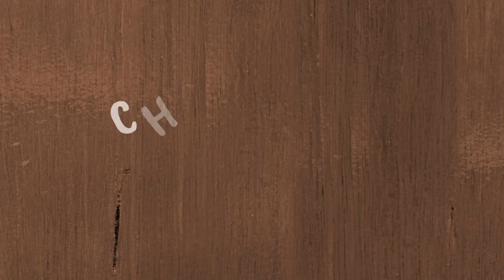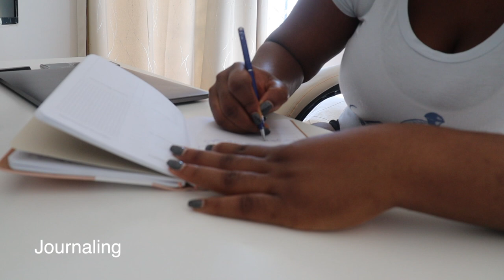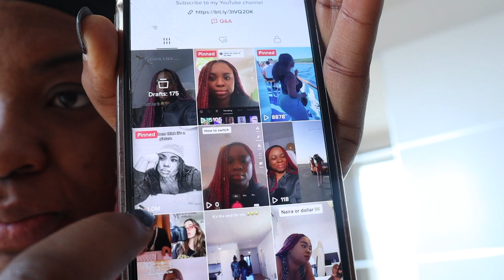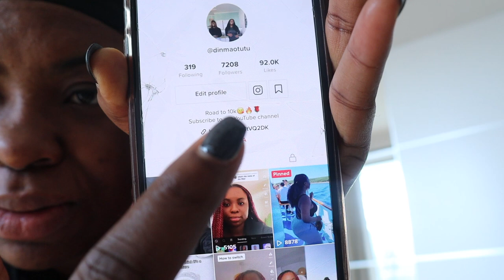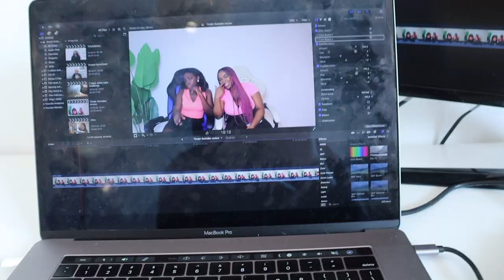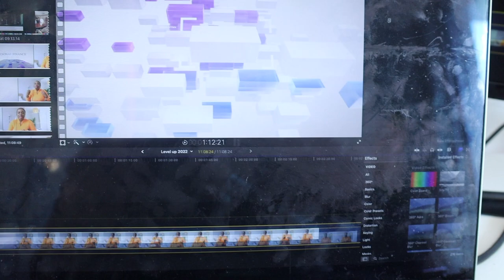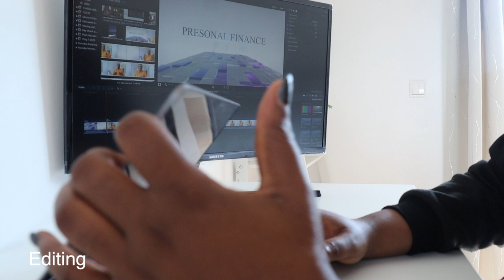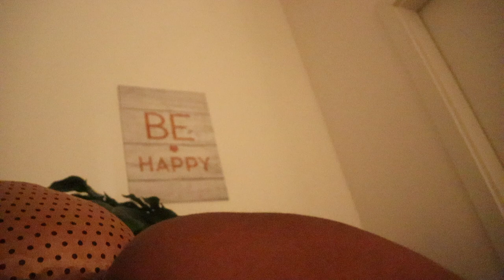Vlog #21 | New gym equip + Going viral on TikTok+new passive income + Making Abacha in Germany +more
Welcome back to a new weekly vlog, I hope you enjoy this one.
Spend the whole week with me and my friends.
In this vlog, I started a new routine of taking daily walks, I made Abacha with my friends, edited content, talked about going viral on Tiktok, new child celebration, new workout equipment, intense house cleaning and many more.

  Nigeria.
-Where are you based ?
  Berlin Germany
I’m 26 years old, my birthday is on April 10.
For my main videos and vlog I use the Canon M50